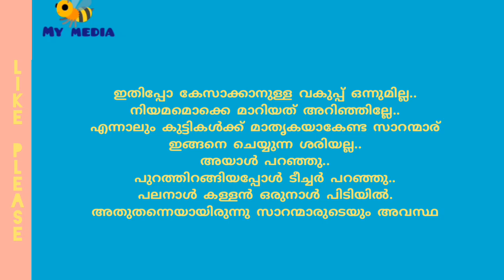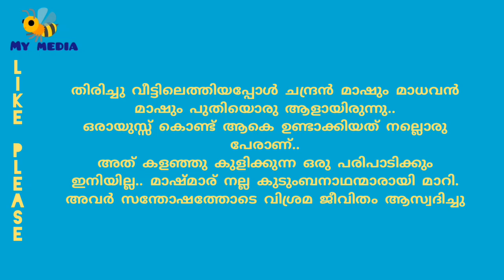വിശ്രമജീവിതം ആനന്ദകരം ആക്കിയപ്പോൾ..കഥ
വിശ്രമ ജീവിതം ആനന്ദകരം ആക്കിയപ്പോൾ..

മലയാളം ചെറുകഥ..